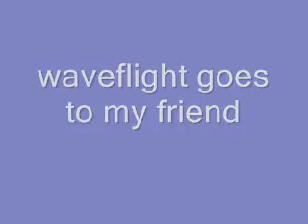omen of shadow casting results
the casting call is reopened for parts that wernt casted